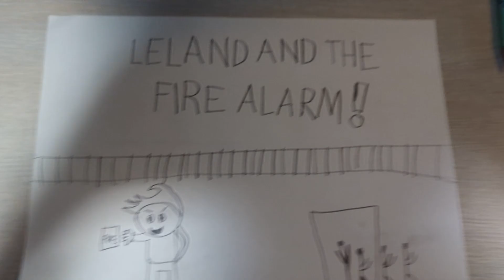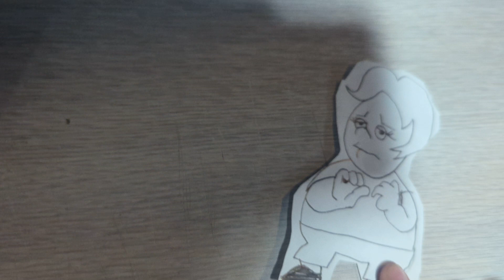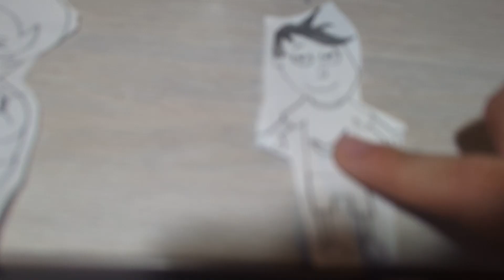Leland Pulls the Fire Alarm at School/GROUNDED BIG TIME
Leland Pulls the Fire alarm because he didn't want boring classes for him. He still needs to learn, study and everything, right?